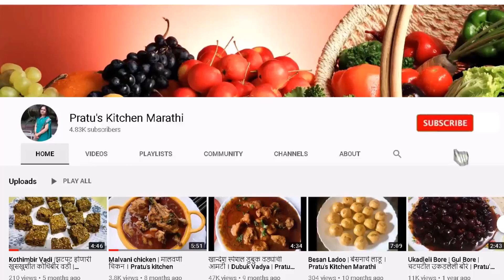झाडावरून तोडल्या कैऱ्या आणि बनवली चटक-मटक कैरी | Summer Family Vacation Vlog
Welcome to Pratu's Kitchen. Hope you like this Recipe.